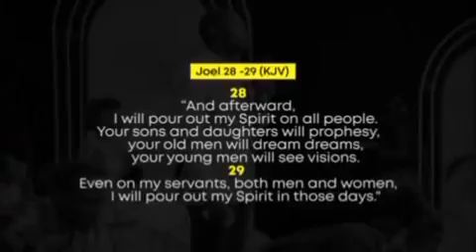The 8th Phaneroo anniversary.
@phaneroo for the whole experience.